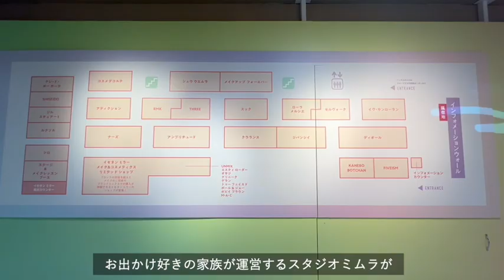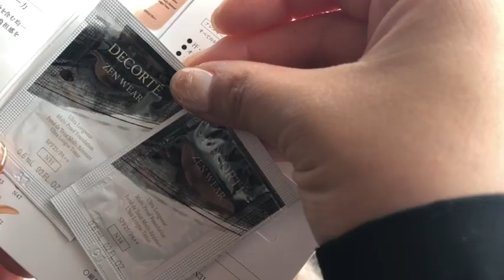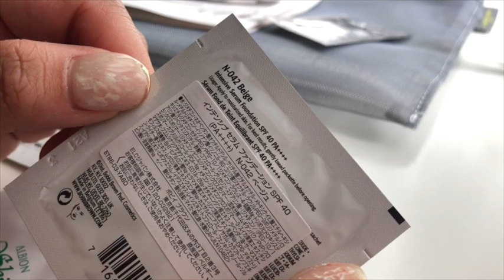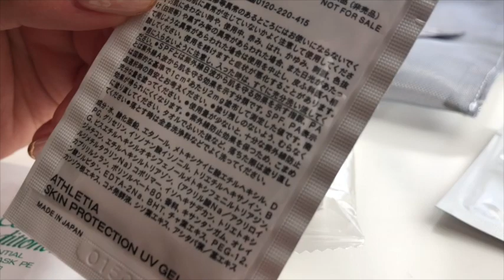【伊勢丹メイクアップパーティ】期間限定メイクアップパーティでの購入品紹介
こんにちは！スタジオミムラです📽

今回は、東京の新宿伊勢丹で行われた「メイクアップパーティ」のイベントへ行ってきました

年に一度のコスメの祭典です！
数多くのブランドが集結し、スペシャル品や先行発売アイテムがありました！
是非皆さんも行ってみてください